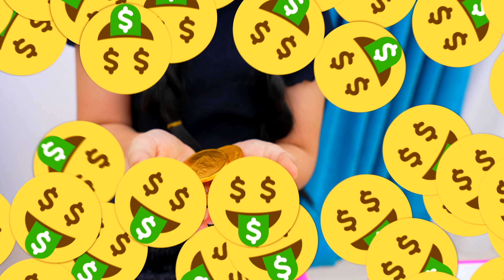Anabella and her funny Halloween stories for kids | Bogdan's Show Stories for Kids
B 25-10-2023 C